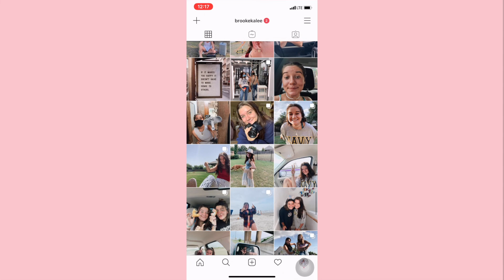FALL CLOTHING HAUL: pretty little thing, H&M, and curtsy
I might've gone overboard...

age: 19
career: pure joy(: